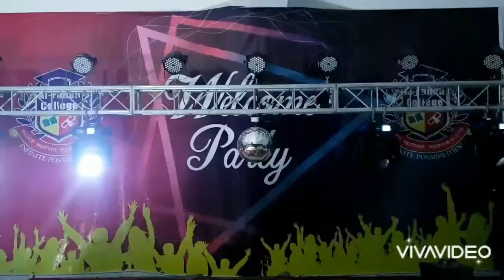Al Fanan college Boys party startup